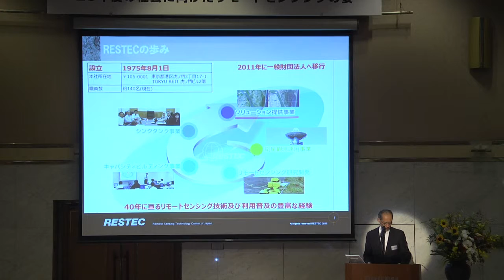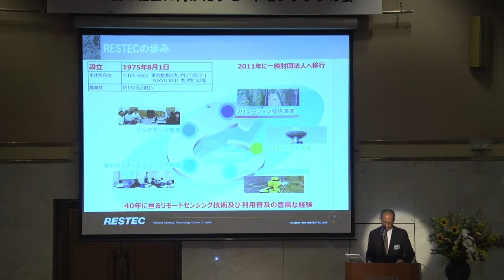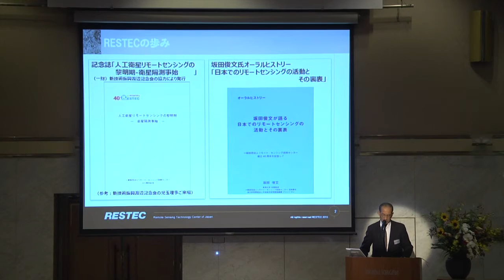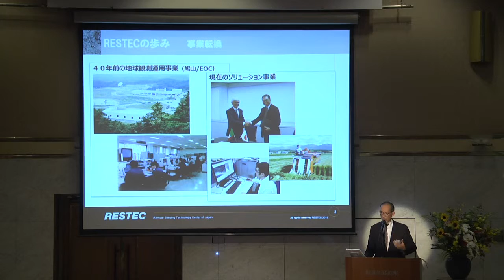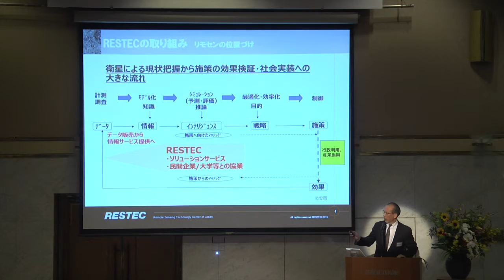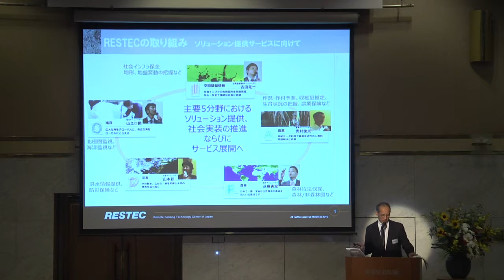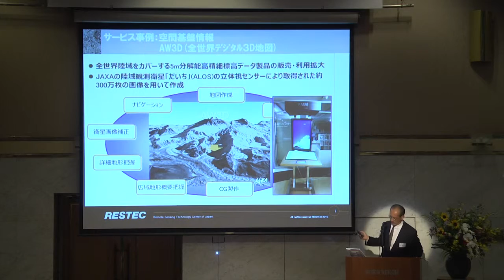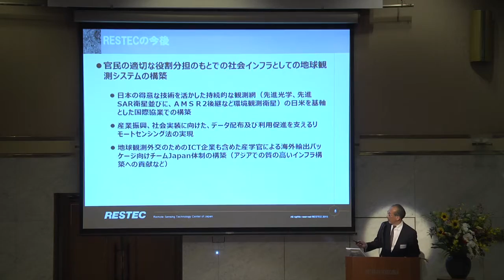05 RESTECの歩みと今後